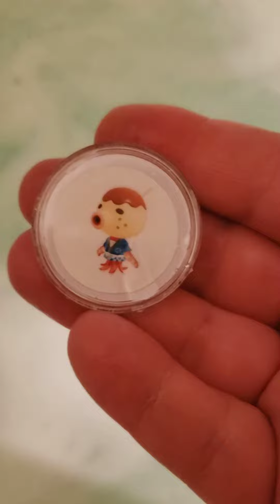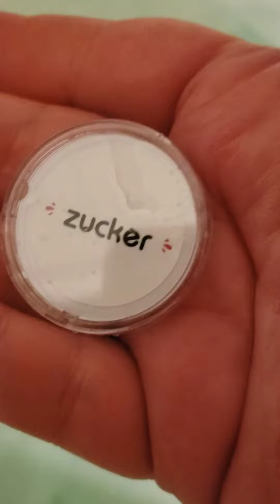Bath Bomb Reveal Animal Crossing Amibo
Totally said, emoji ahhahahahhaaha